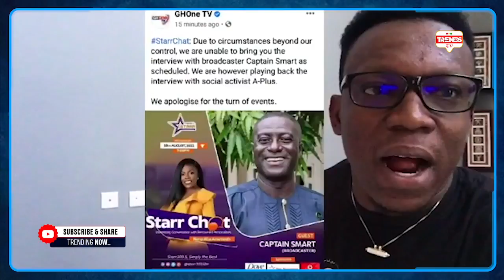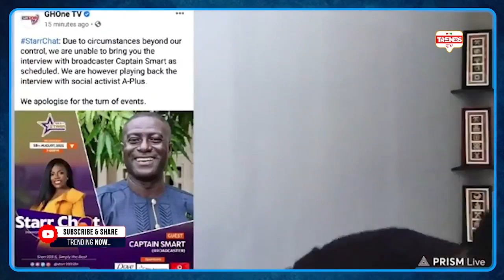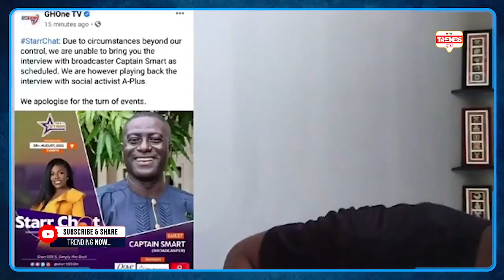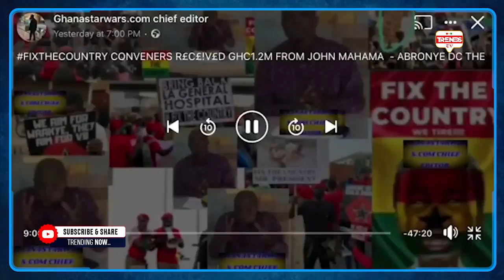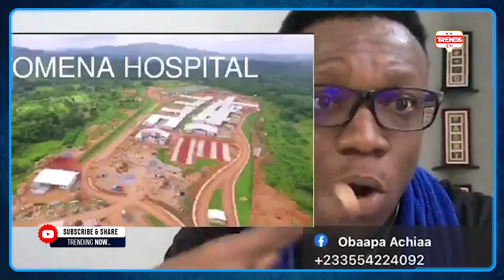John Mahama finally Confirm FixTheCountry sponsorship Money 😳 AGENDA 111 is 419